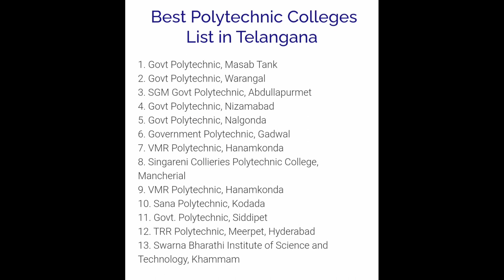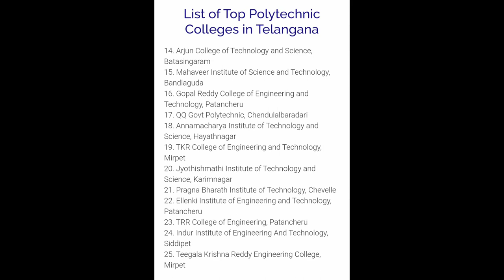LIST OF TOP 25 POLYTECHNIC COLLEGES. WATCH IT AND SHARE.